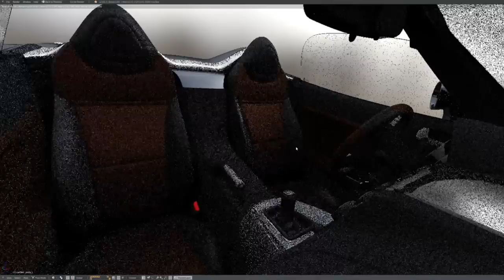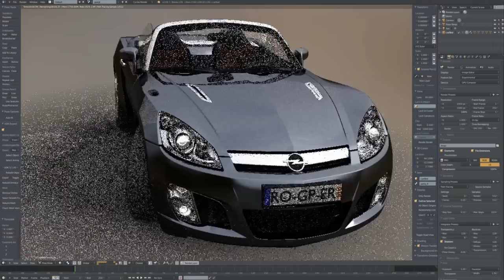Opel GT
My Opel GT being rendered on Blender Cycles by an Nvidia Geforce Titan. This video was speed up about 50 times. Opel GT is a personal love affair and an ongoing Work in Progress project since 2008.